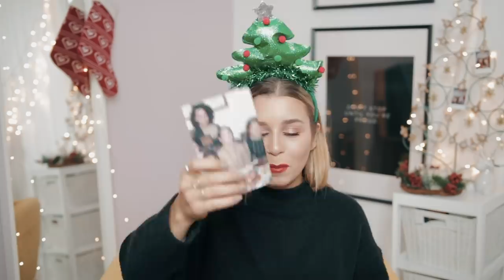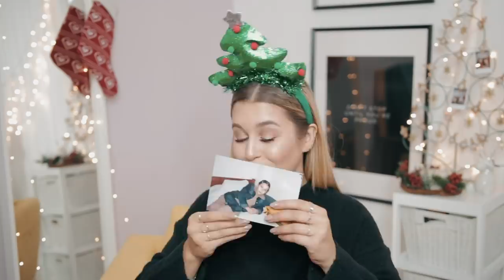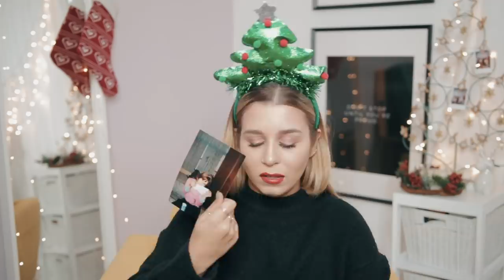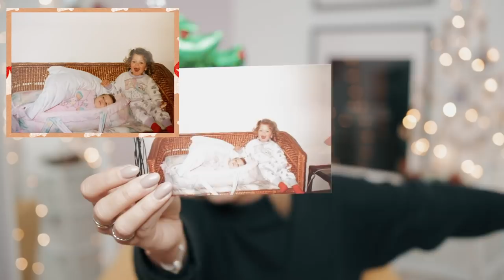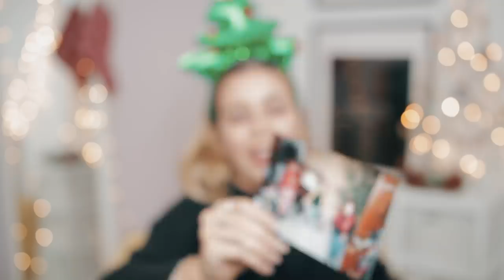REAGINDO ÀS MINHAS FOTOS DE NATAL - VLOGMAS #14 | Inês Rochinha